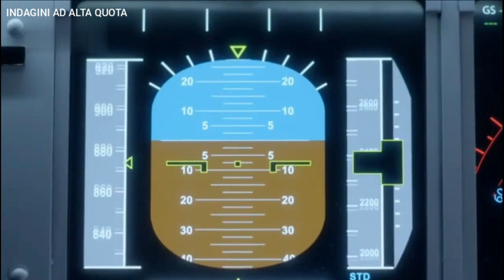Indagini ad Alta 2019 - Quota Caduta Libera (INDAGINI AD ALTA QUOTA )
In volo da Singapore a Perth, un aereo della Qantas Airways sta per precipitare nell'Oceano Indiano. Il capitano, pilota con grande esperienza, riesce miracolosamente a far atterrare il velivolo